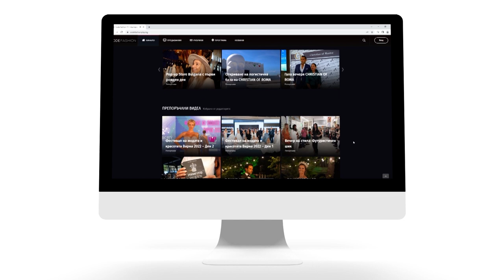Соня Атанасова - Джуджи ТЕСТ